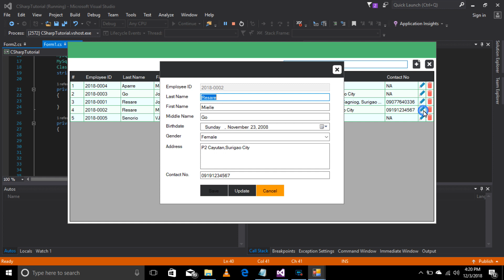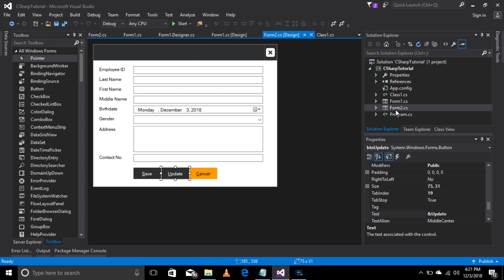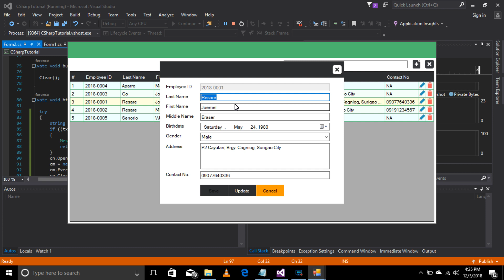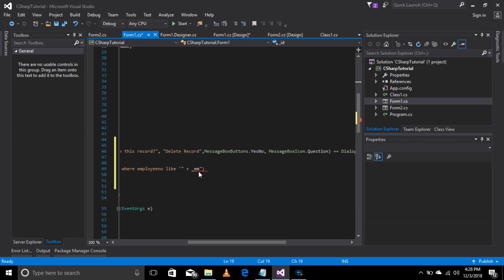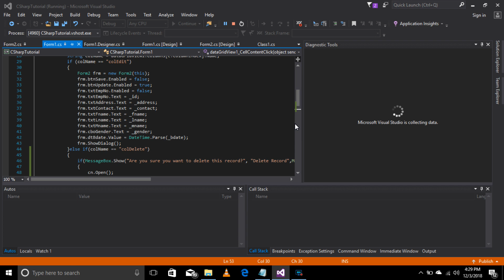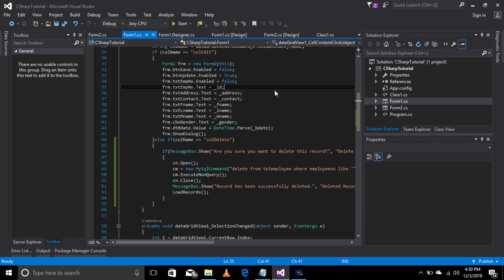C# MySql Connection Part 2 Add, Edit and Delete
💻C#: CRUD Tutorials + MySql Database Part 2